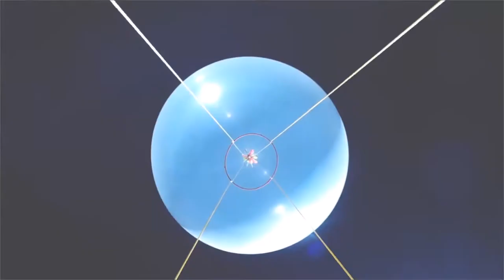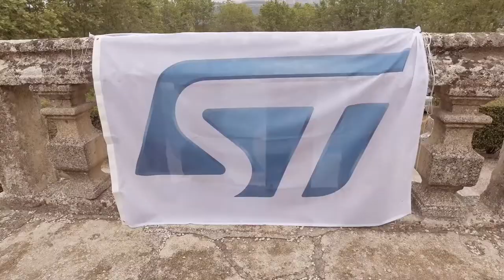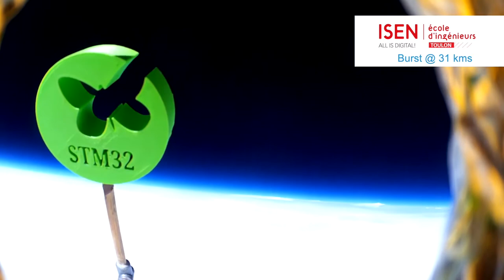STM32 in the sky (Stratospheric balloon competition)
In this video you will meet the students and sponsors of the competition, discover their widely varying and innovative projects and follow their progress on the big day!